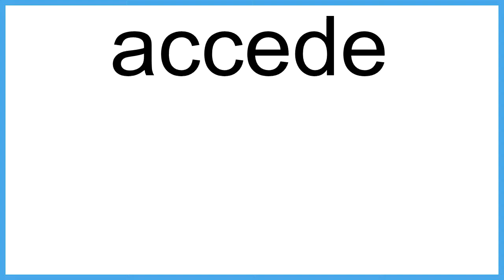accede The New English Dictionary meaning | Vocabulary for Kids | Children's Dictionary